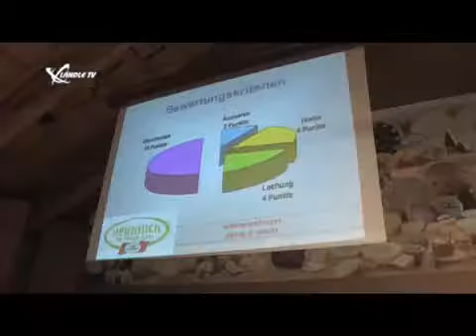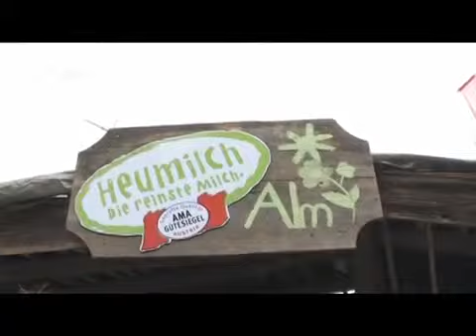Alpmarkt in Schwarzenberg